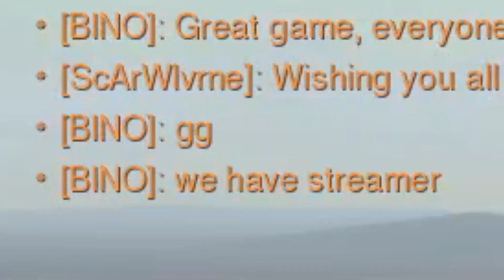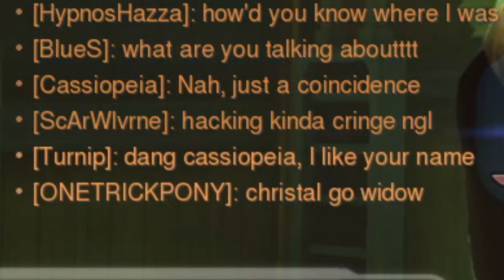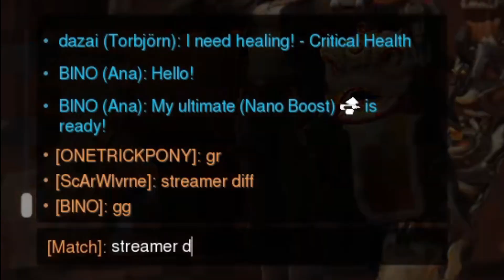Overwatch but EVERYONE is Stream Sniping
I came up with this fun lil idea for a stream sniping challenge in RANKED Overwatch, because when the game doesn't give you content, you gotta try to make it yourself... amirite?
▸ All of my YouTube content comes from my streams. I stream full-time, everyday except Monday nights, Tuesdays & Wednesdays!
Or use this link if that one doesn’t work